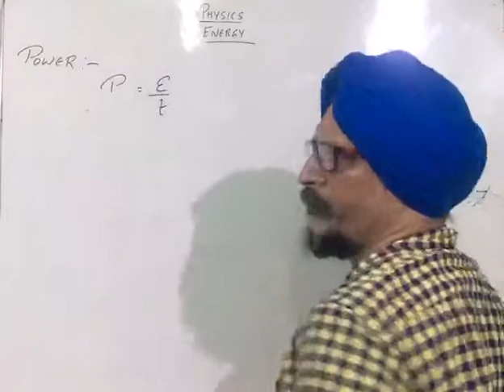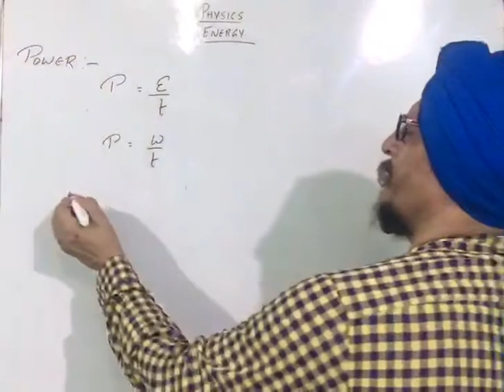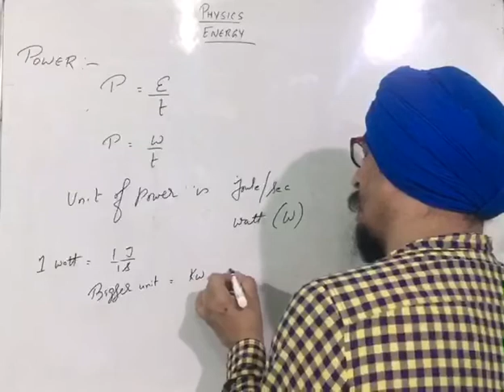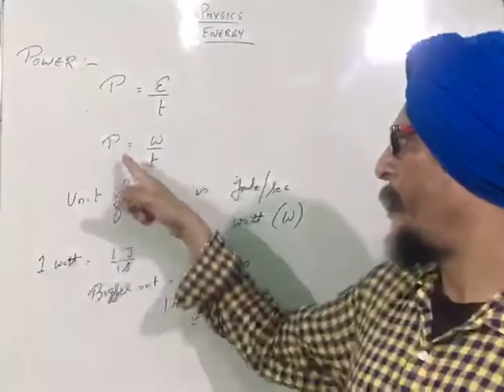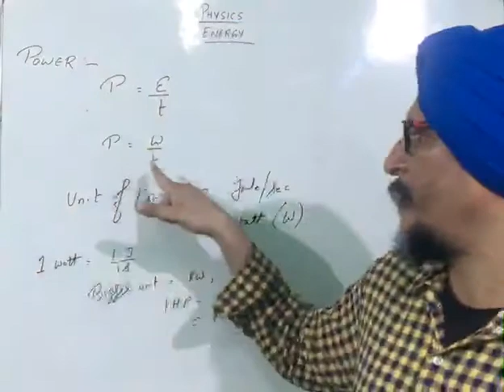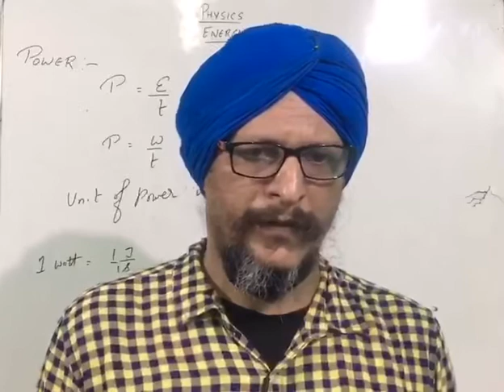Energy, class 8